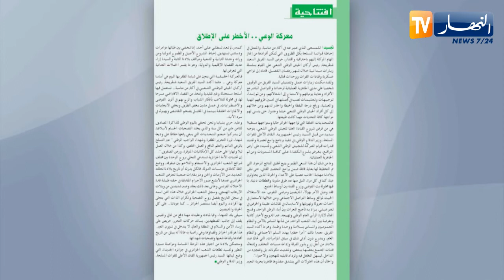مجلة الجيش: معـ.ركة الوعي.. الأخـ.طر على الإطلاق